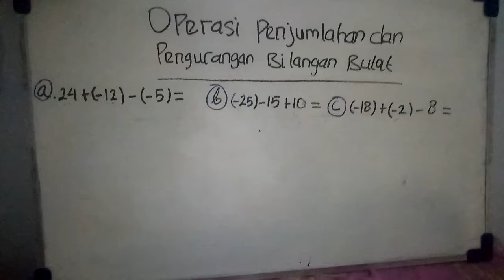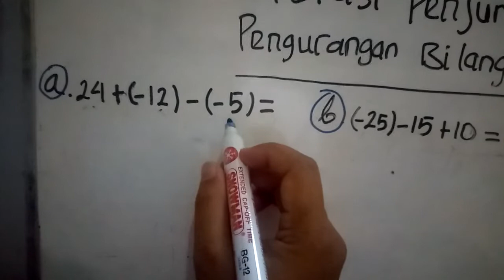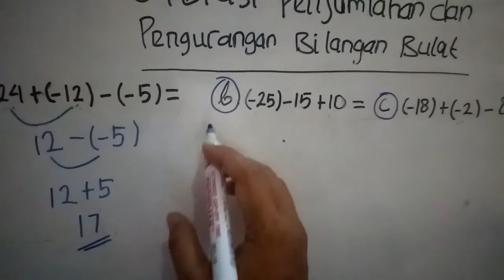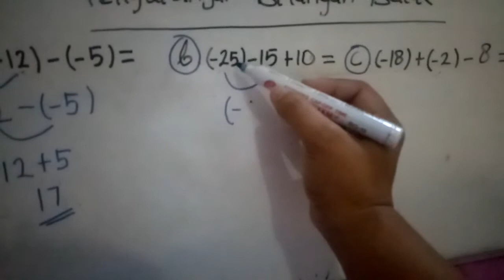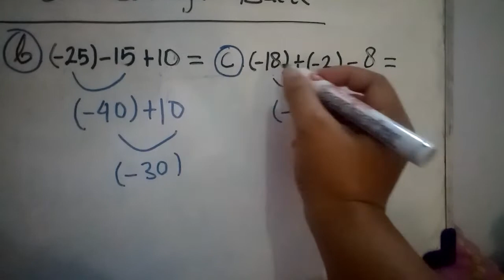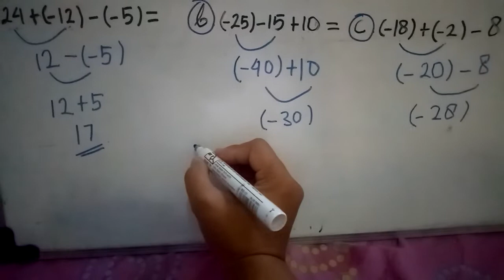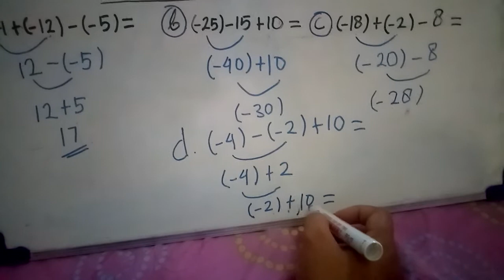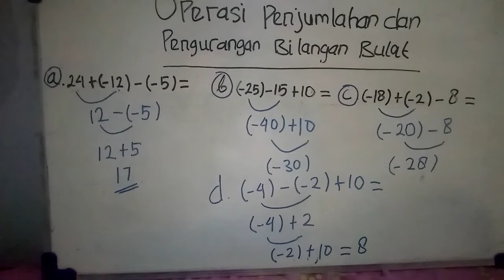Operasi Campuran Bilangan Bulat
Materi Pembelajaran Matematika kelas 6 Sekolah Dasar Materi Operasi campuran Penjumlahan dan Pengurangan Bulat Kurikulum 2013